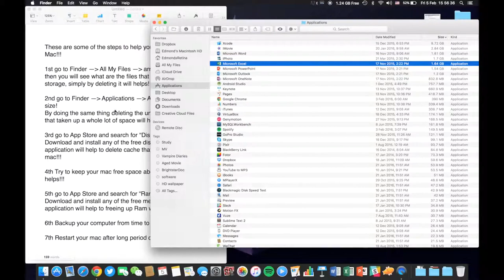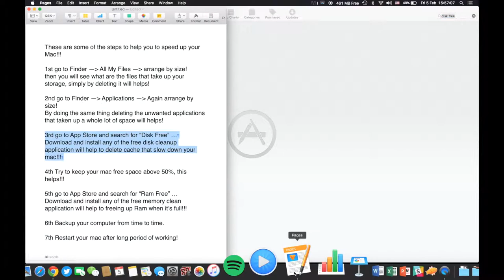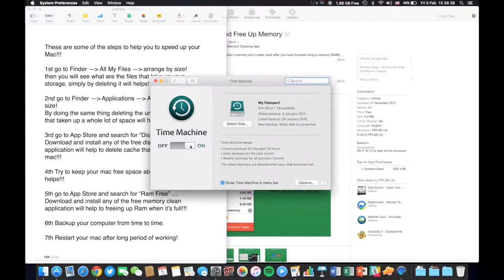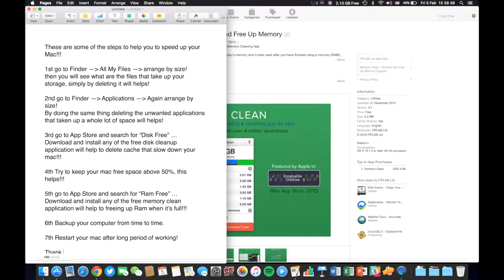How to speed up your Mac!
This video is about how to speed up your old Mac by few simple steps!